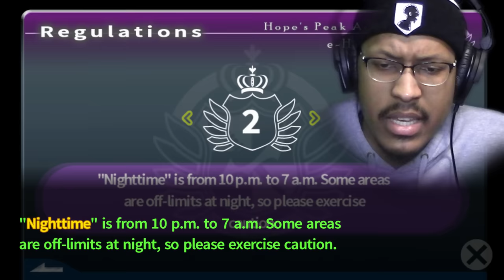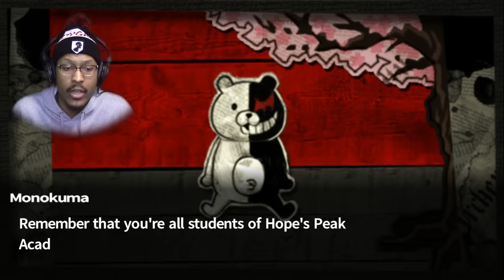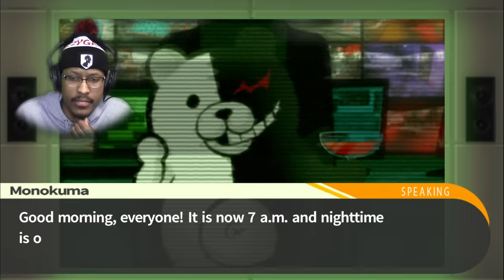WE ARE REALLY TRAPPED IN HERE... | Danganronpa: Trigger Happy Havoc | Lets Play - Part 3